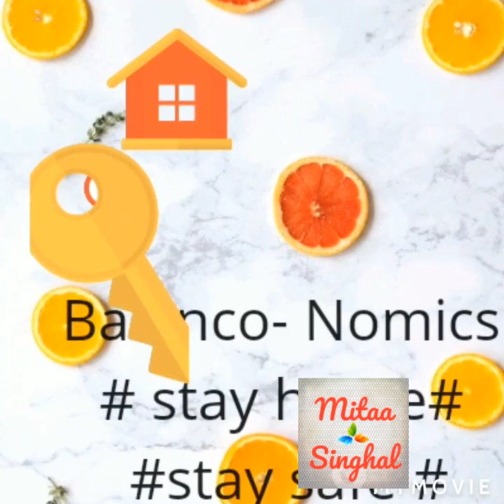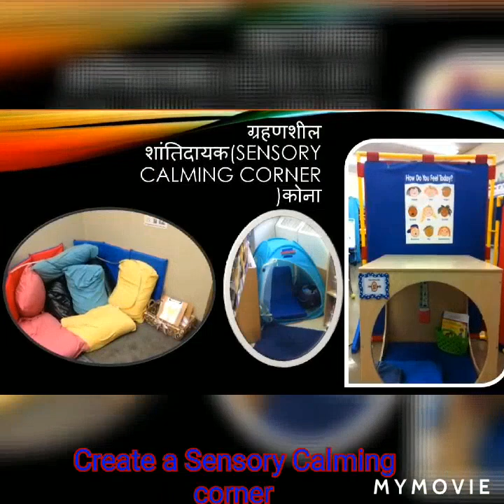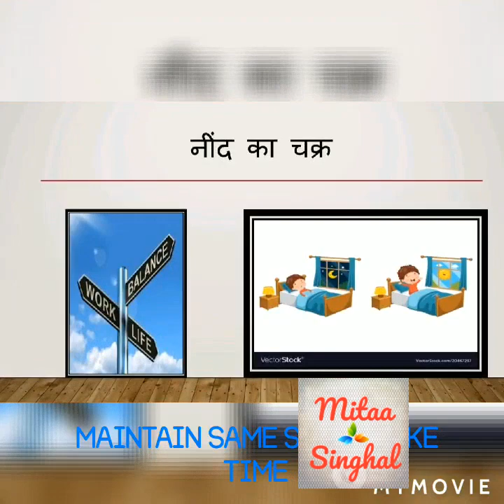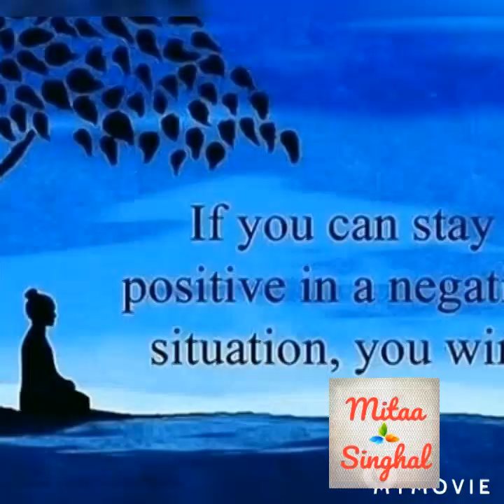Prevent Meltdown in children with ASD during lockdown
Tips given .Follow after expert advice